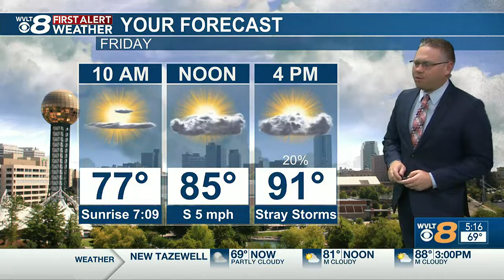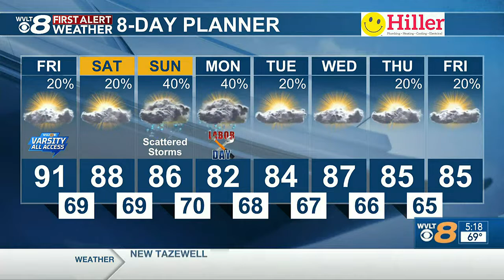A few spotty storms this afternoon, otherwise enjoy the hot sunshine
We’re waking up to a few patches of fog this morning, with some storms ahead for parts of the weekend.